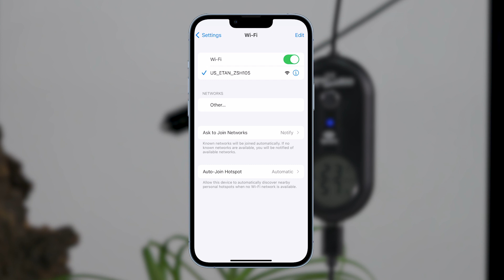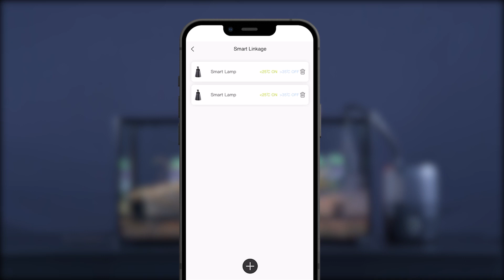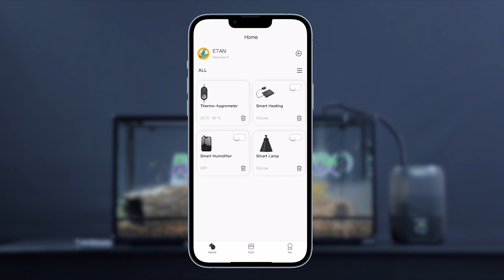REPTIZOO Smart Device World Debut ! - (Use Tutorial)Smart WIFI Thermo hygrometer Controller